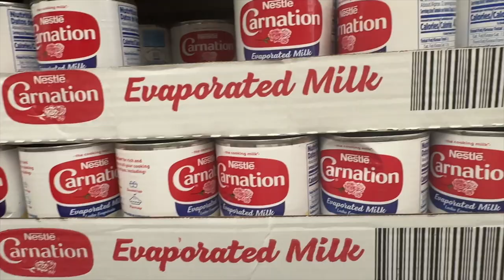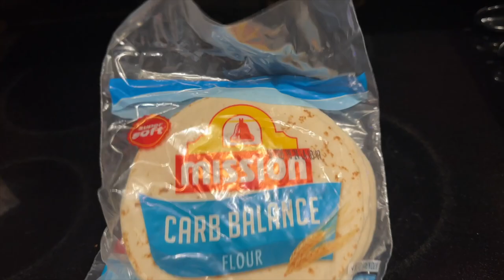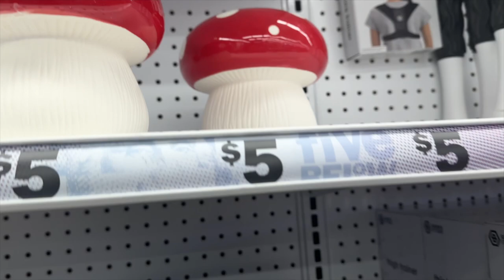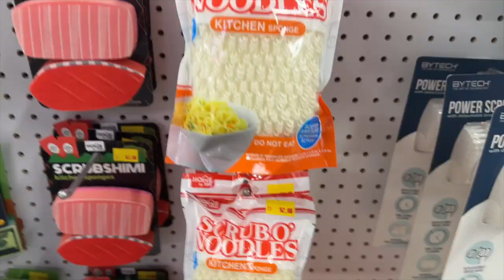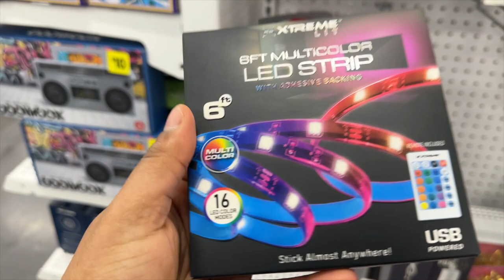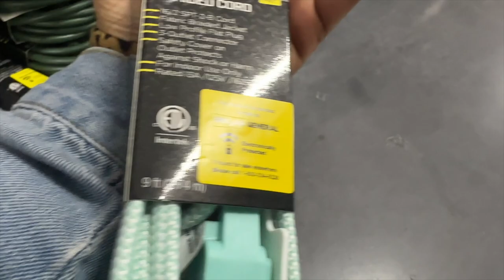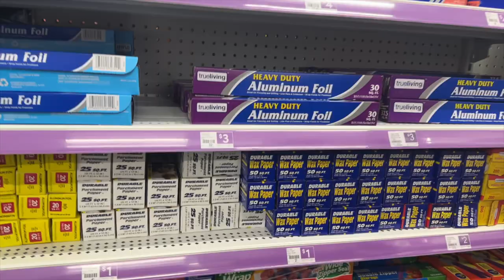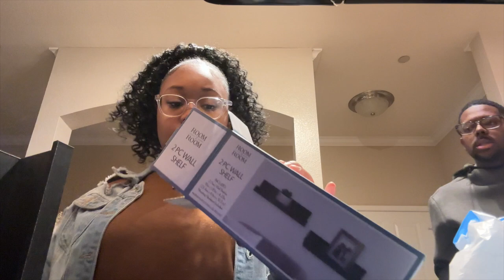Making Queso From Scratch | Shopping at PopShelf and Five Below